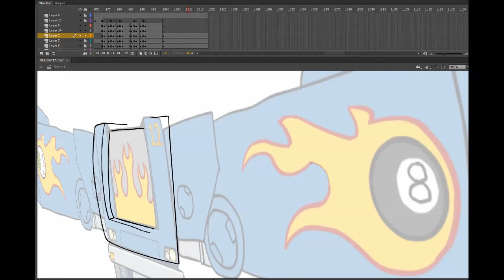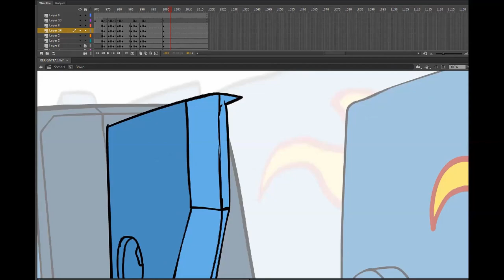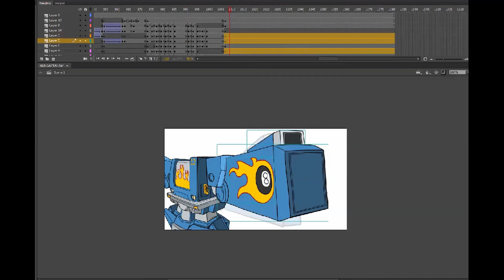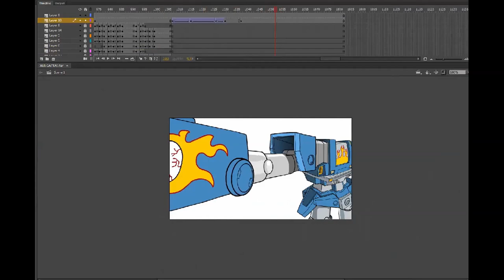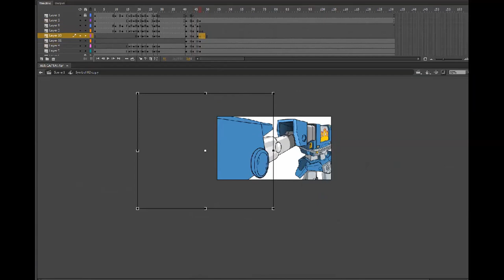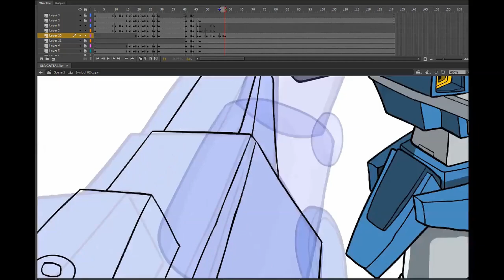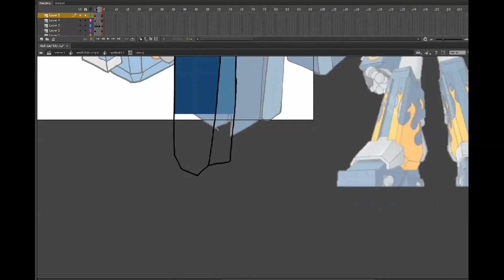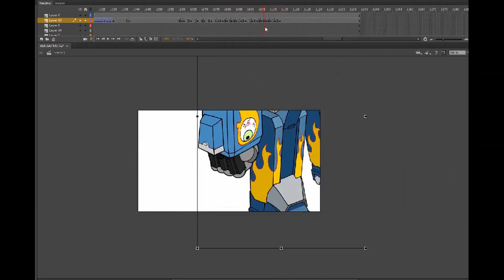Draw Dat Asset: ANIMATING MEGAS XLR. (Robot Transformation sequence)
This is a preview for a upcoming animation part of a collab animation call the Toonami collab. I don't know when will it be ready before I can put my own video onto my channel, so a teaser preview of what I've worked on for now.

🌟Social Platforms🌟
👀 Reddit this!
-coming soon-
👀 If you're a Zuccbook user